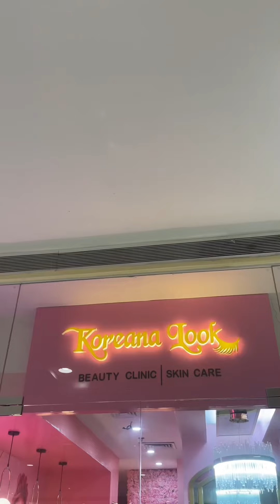Its Pamper Time Koreana Look Beauty Clinic Zamboanga City